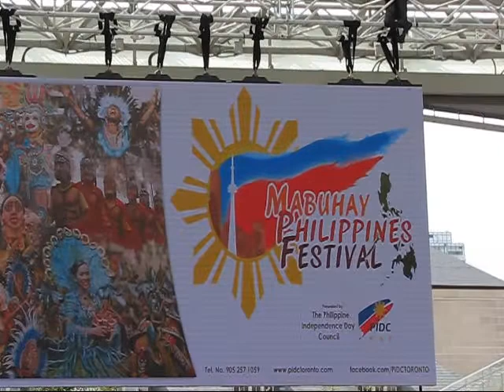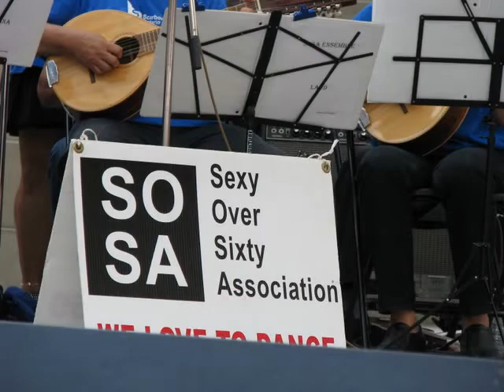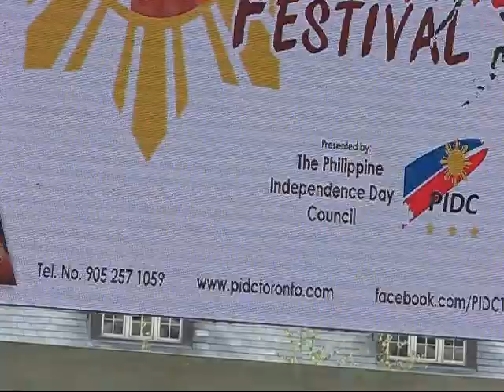Philippine Folk Music by Scarborough Seniors at Mabuhay Festival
Ten years young and getting stronger every time it performs, the Scarborough Ontario Seniors Association (SOSA) brings back memories of the homeland with their music, especially those that live and exist in us. The Filipino classics are the timeless reminders of a bygone era. The talented musicians - boomers all - have not lost their sense of humour in these tough times. So, the acronym SOSA also stands for Sexy Over Sixty Association. On Sunday, Aug. 26, 2018, SOSA musicians performed several musical numbers at the 2018 Mabuhay Philippines Festival at Nathan Phillips Square in downtown Toronto.